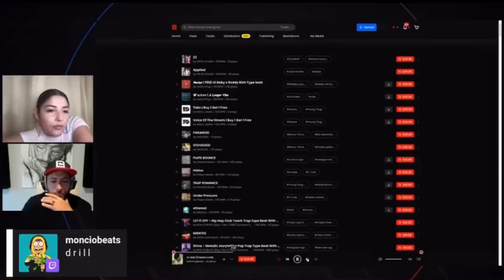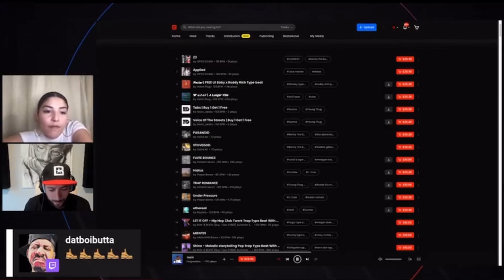CEO of BeatStars just bought my "Type Beat" | "Team"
25 beats UNLIMITED ROYALTIES less than $1 each! 🧨🧨🧨 New Beat Bundle 🔥

🔥Trap Beats

🔥Trap R&B Beats ( Melodic )

🔥Hip Hop  Beats ( Boom Bap )

START EARNING MONEY OFF YOUR STREAMS!

🚨YOU MUST DOWNLOAD THE BEAT WITH LINK BELOW OR YOUR SONGS WILL BE REMOVED!!!🚨

(If you want to be 100% sure that your song doesn't get taken down, or if your distributor requires a license for the beat, i recommend buying a lease)

🧨BONUS🧨

Absolutely Any Use of my beats "Including leased beats" REQUIRE CREDIT IN THE TITLE (Prod. by ProgressionMusic). There are NO Exceptions. Any Social Media use of my Beats require credit to me In the caption @ProgressionMusic

Don‘t put Copyright on your Song unless you have a License or the  Exclusive Rights

Produced by @ ProgressionMusic

Progressionmusic Progressionmusic Progressionmusic Progressionmusic